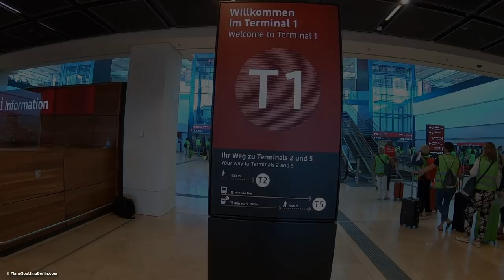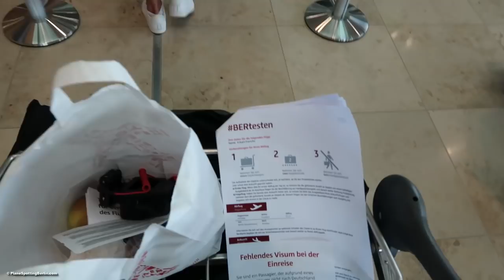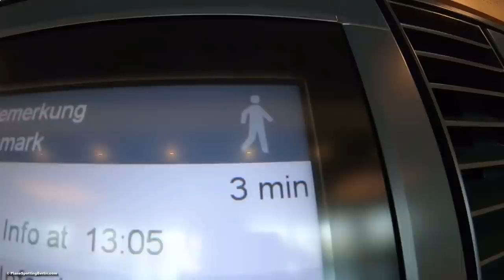Der Flughafen BER von Innen | Rundgang durch alle Bereiche am Flughafen Berlin Brandenburg (2020)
Rundgang im Flughafen BER beim Probebetrieb im Juli 2020. Wir proben alle Abläufe von Check-in bis Boarding am "neuen" Berliner Flughafen BER. Begleitet mich und bekommt exklusive Einblicke in das neue Terminal! German and English subtitles!